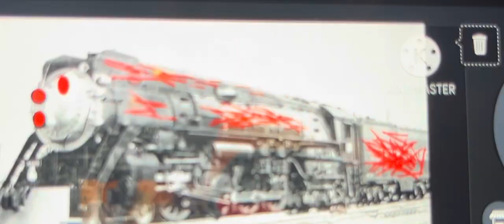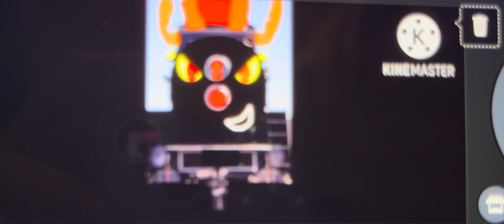Sofast And Friends War Of Good VS Evil 2050 Whistle’s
0:02 Brian’s Nightmare whistle
0:16 Iron Daylights War Whistle
0:20 Alex’s Hooter Whistle
0:25 Donovan’s Jacked Whistle
0:30 Sunlights missed sounded whistle
0:47 Diego’s Broken whistle
0:51 Petey’s Broken Whistle
0:54 TrainBoy 11’s Broken Whistle
1:01 Ukraine’s  Messed Up 6 Chime
1:10 4436’s ￼￼ Nathan 5 Chime
1:21 Steve’s Messed up whistle
1:45 Jessica’s Demon Whistle
2:25 Dreads Demon Whistle
2:28 Fire Flare’s Horn And Whistle
2:40 Luke/Stephen’s SP 6 Chime
3:04 Jot’s Missed Sounded Whistle
4:13 Sonic’s Unknown Chime Whistle
5:17 SCP 3899’s Horn
5:23 Mountains Boiler whistle￼
5:51 SunBreakers 3 Chime Steam Whistle
6:34 Nightmare Donovan’s All Chime Whistle’s Whistle